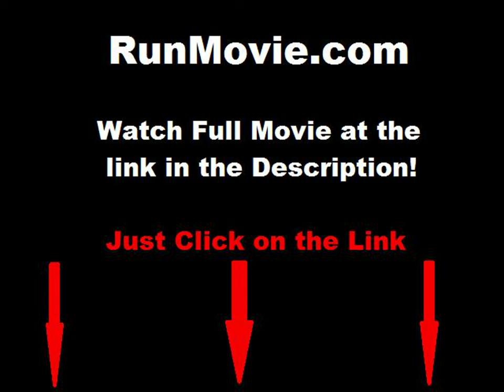Animal House full movie online free part 1